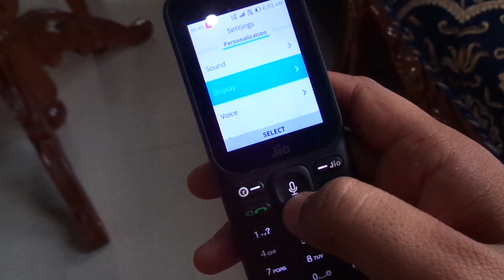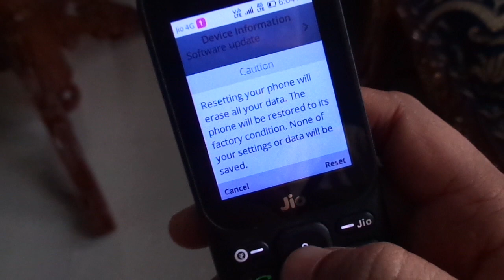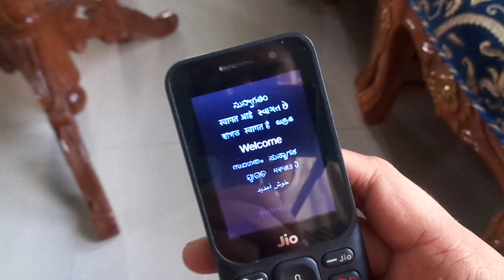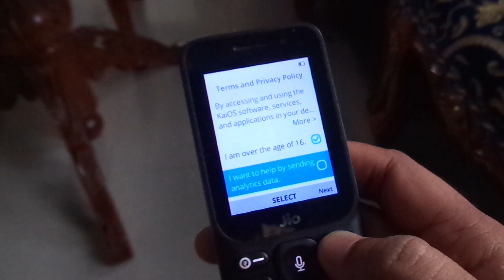Jio phone F320B ringer problem ringer ring only one time.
jio phone ring solution.